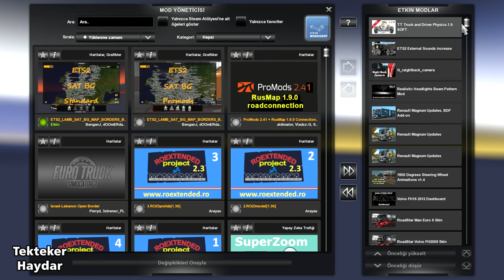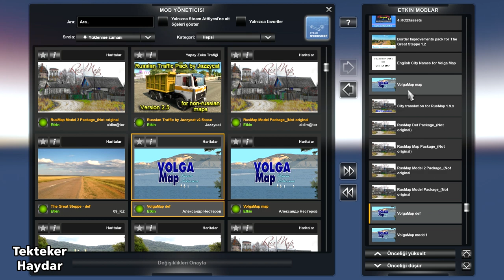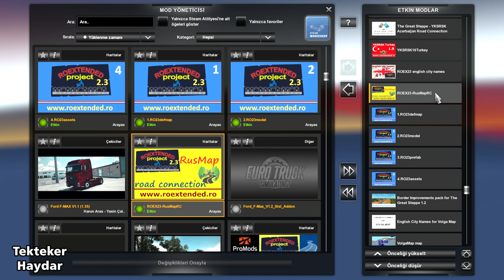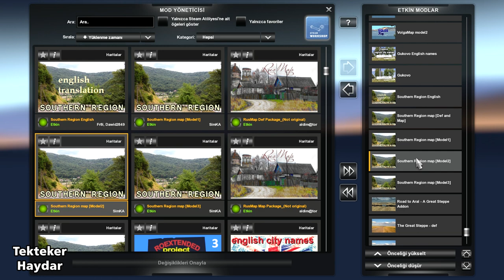Euro Truck Simulator 2 1.35 - Roextended 2.3 - ile 19 Harita ve yol bağlantıları (Vanilla Map)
Euro Truck Simulator 2 1.35 DX11 ve DX9 - Roextended 2.3 + YKSRSK 1.9.2 + YKSRSK - The Great Steppe road connection + The Great Steppe 1.2 + Rusmap 1.9 Unofficial + Paris Rebuild v2.4 + Road to Aral - A Great Steppe Addon v1.1 + Southern Region 7.9.0 + Southern Region - YKSRSK Road Connection + Gukovo Map v.1.2 + Volga Map v.1.0 + Swedish Island Map v1.0 + North Map 1.7 + Border improvement Pack The Great Steppe + Border improvement pack Rusmap + Poland Detail Adding Map OP 1.0 + Germap 1.2 + Rotterdam Brussel Highway 2.3 + Base Berlin + ETS2 Combo Map Background

DİKKAT!!!
 -- Bu kombo hem directX 11 hem de DirectX 9 ile kullanılabilir. Ancak 1.35 sürümünde DX11 deneysel olarak desteklenmektedir. Haritaların bir kısmı DX11 için tamamen optimize edilmemiştir. DX11 ile çökme sorunları yaşamanız olasıdır. Böyle bir durumda lütfen DX9 ile devam edin.

✅ İndirme Linkleri

Roextended 2.2 ve 2.3 sürümleri için farklı yol bağlantısı ve dil dosyaları olduğunu lütfen unutmayın. İhtiyacınız olan dosyaları indirin.

📌 Southern Region 7.9.0 Fix (Bu dosyayı orijinal dosyanın yerine kullanın)

📌 Aşağıdaki 2 dosya Volga Map için fix dosyalarıdır. Mod klasöründe orijinalleri ile değiştirin.